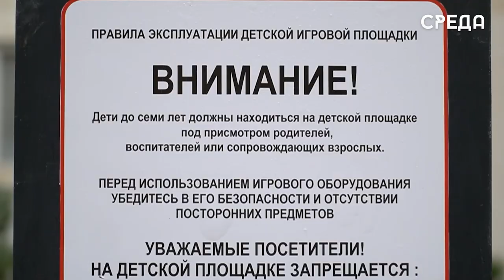9 территорий обновил Каспийск по программе «Комфортная городская среда» в 2023 году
Каспийск за последние несколько лет преобразил свой облик. С 2019 года в муниципалитете реализуется программа по формированию городской среды. Только за прошлый и текущий годы в общем было реконструировано 10 дворовых и 6 общественных территорий. В текущем году было благоустроенно 4 общественных и 5 дворовых территорий.

Наши респонденты отмечают положительные изменения. По их словам, теперь, действительно в городе стало комфортней: есть большое количество качественных мест для отдыха, а также зеленых насаждений.